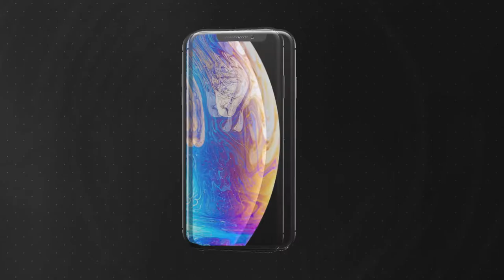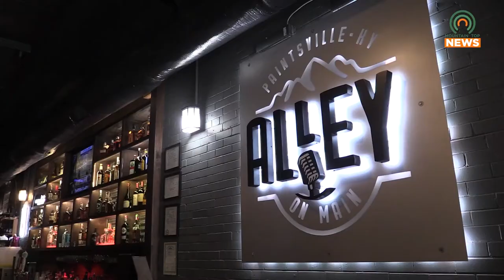City of Paintsville to Host Autumn Fest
Following Paintsville's second cancelation of the Kentucky Apple Festival, the city will host Autumn Fest in its place.